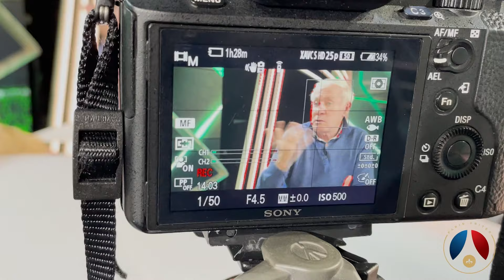LUIS FERNANDEZ : Entretien avec l'enfant du PSG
Rejoignez nos 550 membres pour voir la suite et bénéficier d'avantages exclusifs !